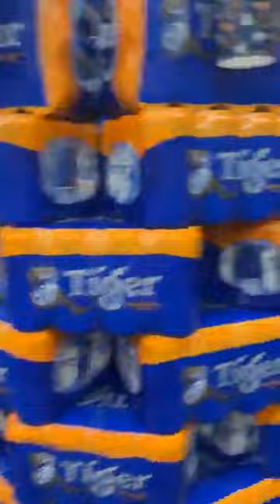Inauguração do Supermercado Dois Irmãos em Várzea Grande